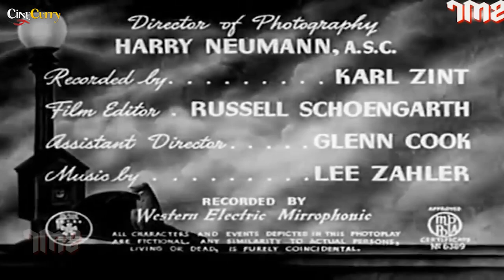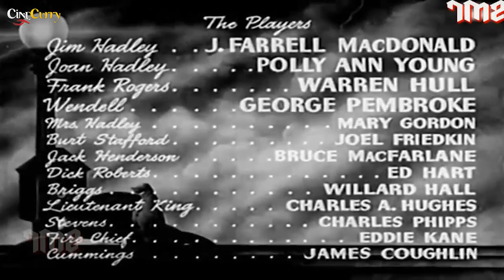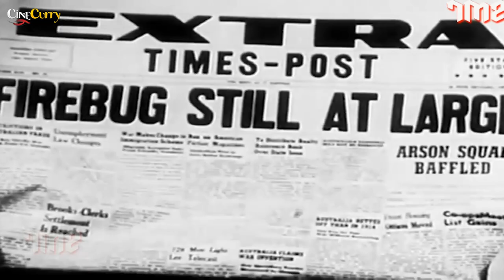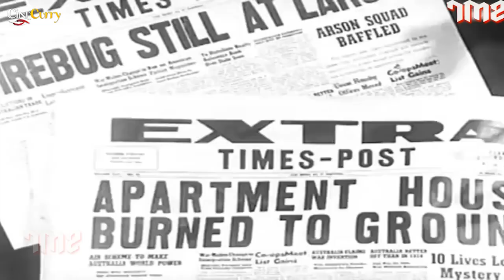The Last Alarm (1940) Full Movie | J. Farrell MacDonald, Warren Hull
Watch TheLastAlarm 1940, Crime Movie.
Starring J. Farrell MacDonald, Warren Hull & Polly Ann Young.

Synopsis
A veteran firefighter is forced to retire at age 65 by the Fire Department. However, when one of his friends dies in a blaze set by a serial arsonist, the now-retired fireman teams up with his daughter and her fiancé, who is an investigator for an insurance company, to hunt down and capture the arsonist.